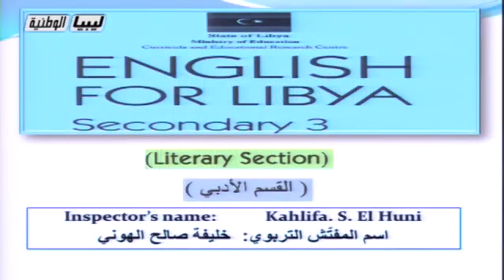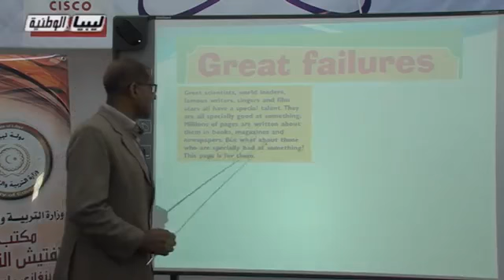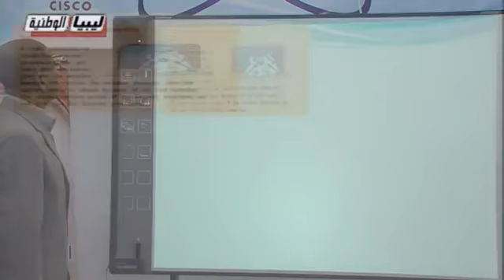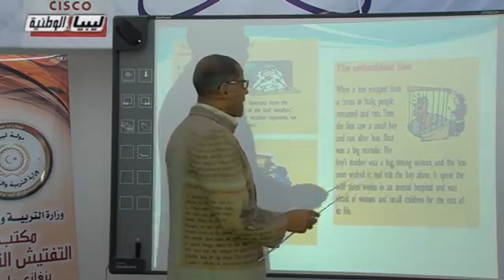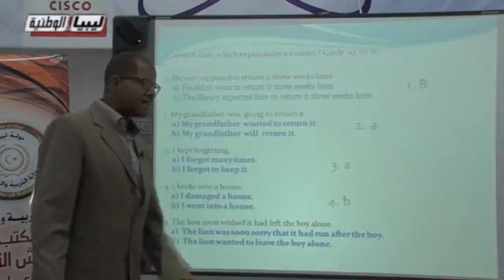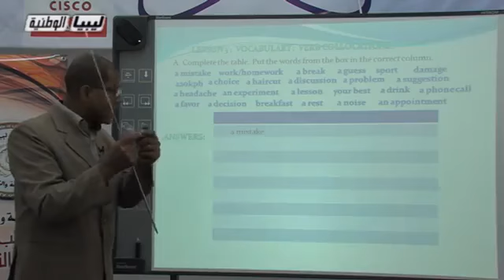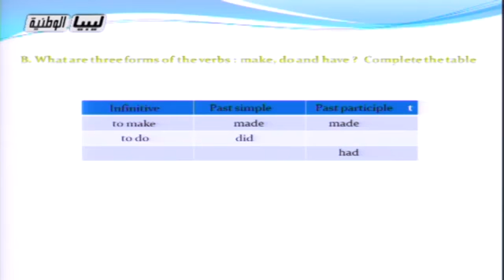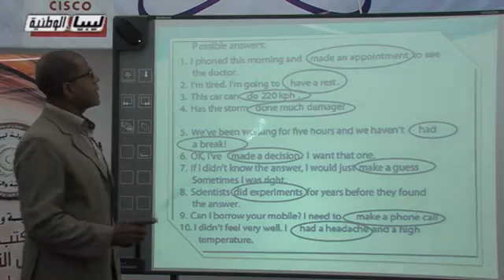الدرس 8 - الصف الثالت الثانوي علمي - الانجليزي